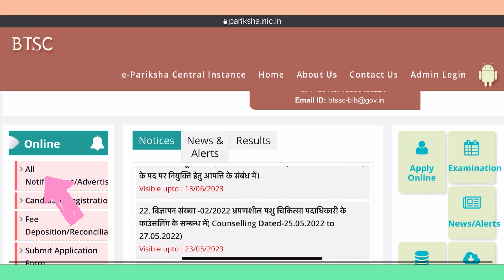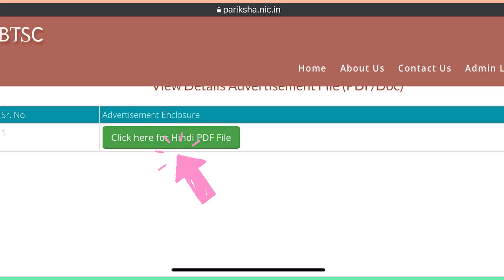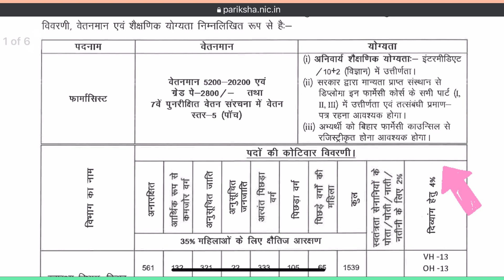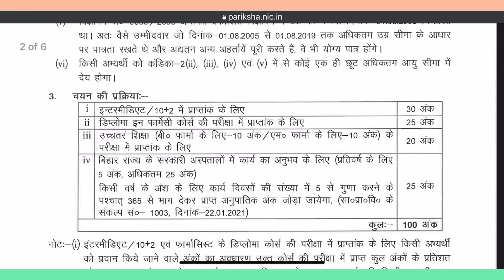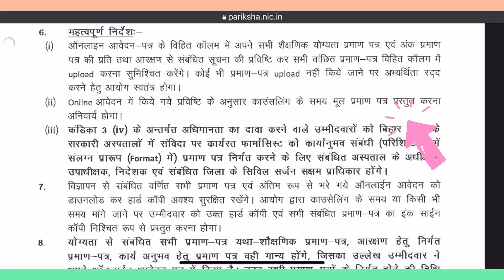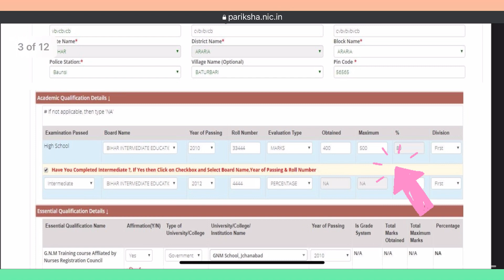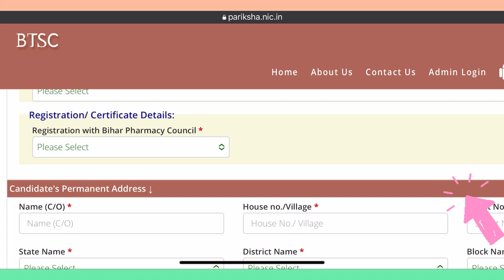Pharmacist Bumper Vacancies In Bihar Technical Service Commission || 1539 Post || Full Information